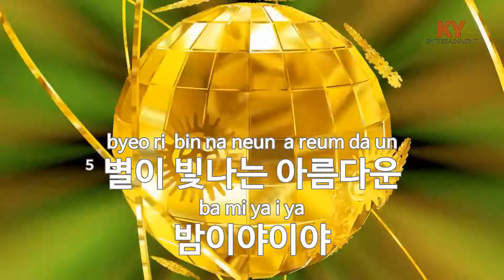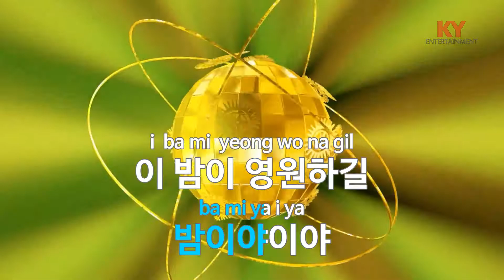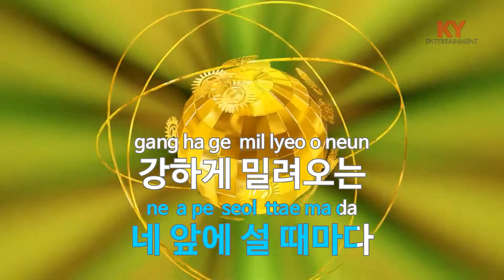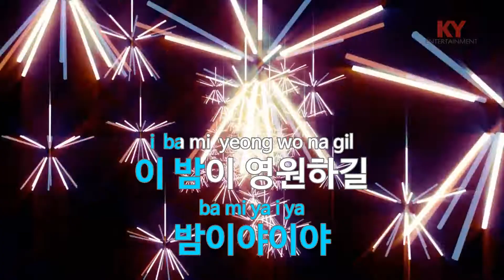아름다운 밤이야 - 비스트(Beautiful Night - Beast) (KY.47817) / KY Karaoke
★ 곡 정보 ★
번호 : 47817
제목 : 아름다운 밤이야
가수 : 비스트
작사 : 우진원
작곡 : Sleepwell,서원진

Copyrightⓒkeumyoung